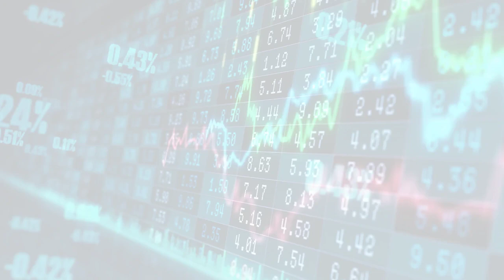VentureBeat (Wed, 12 Jul 2023 14:15)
VentureBeat
Wed, 12 Jul 2023 14:15
Futureverse launches AI League smart soccer game on iOS
Futureverse is launching its AI League "smart" soccer game on iOS today in a partnership with a FIFA women's tournament.